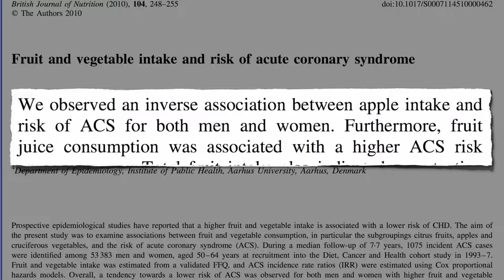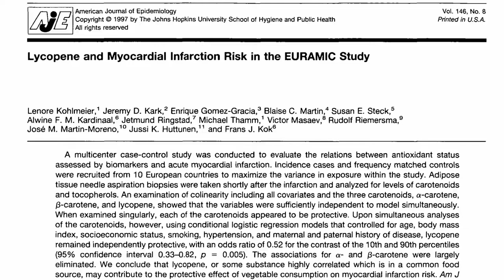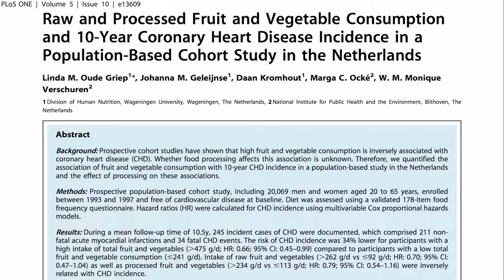Fruits & Vegetables Lower Your Risk Of Heart Disease!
Heart disease accounts for nearly one-third of all deaths worldwide. Diet plays a major role in heart health and can impact your risk of heart disease. In fact, certain foods can influence blood pressure, triglycerides, cholesterol levels and inflammation, all of which are risk factors for heart disease.

Fruits and vegetables contain lots of fibre, vitamins, minerals and antioxidants. A diet full of a variety of fruits and vegetables can help protect against heart disease. If you don't eat enough fruits and vegetables, a supplement may help.